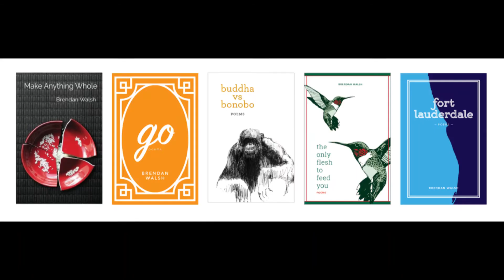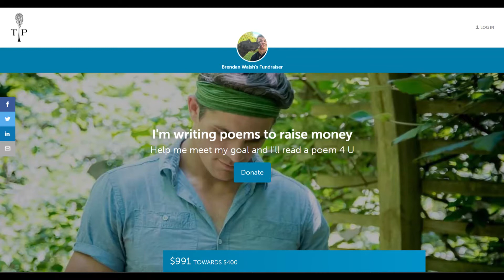Central Booking Episode 53: Poet Brendan Walsh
Acclaimed poet Brendan Walsh talks to John B. Valeri about his most recent collection, FORT LAUDERDALE (out now from Grey Book Press), teaching, travel, and the art of poetry.